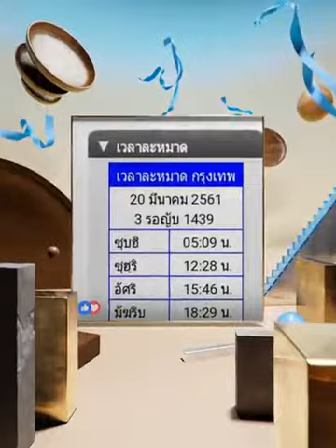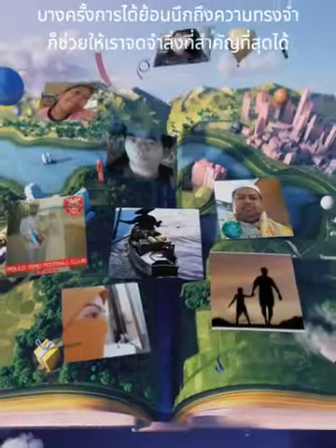15 ธันวาคม 2018